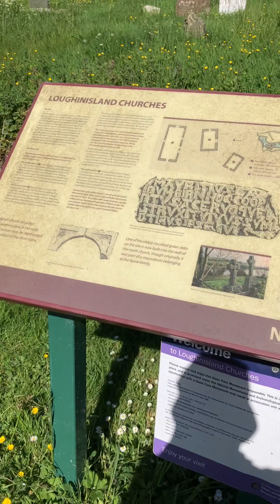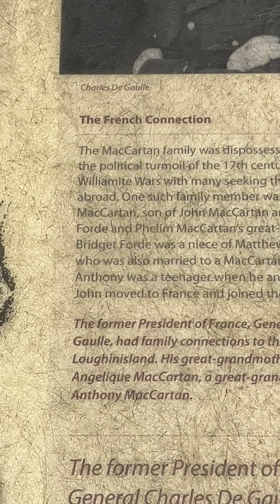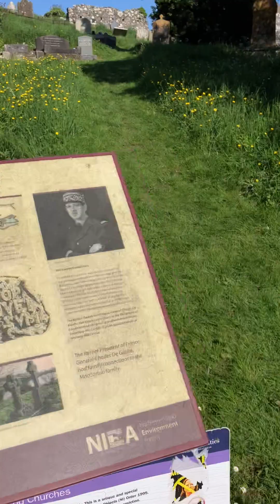THE FRENCH CONNECTION LOUGHINISLAND The Church History Trail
The photo shows General Charles De Glulle